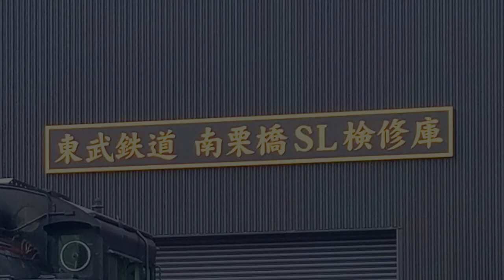The story of C11: Part3- No.1 the forgotten C11 (and some honorable mentions)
C11機関車の紹介動画の最終回です。今回は東武鉄道のSL大樹も含めた解説になります。

Source:
1→123